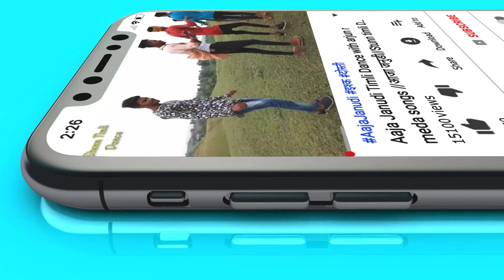तेजूड़ी कहती है आ जाना यार अब तो कहती है | आजा गोरी आजा गोरी | Vk bhuriya hit timli | Sytlesh rahul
तेजूड़ी कहती है आ जाना यार अब तो कहती है | आजा गोरी आजा गोरी | Vk bhuriya hit timli | Sytlesh rahul bhuriya

location  Kisanpuri jhabua